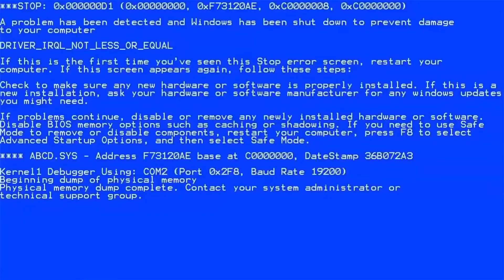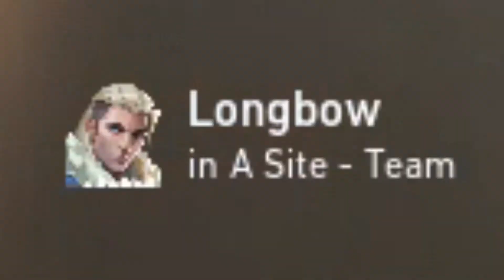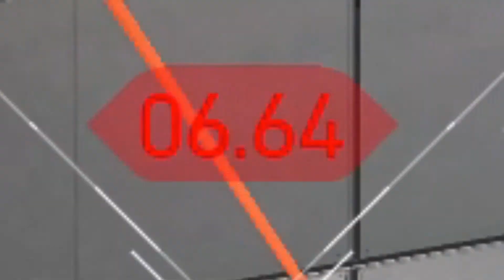SAGE REQUIEM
yooo playing Sage was so fun 😳
▼ Check out the description for more! :D ▼

OUTRO: LAKEY INSPIRED - Me 2